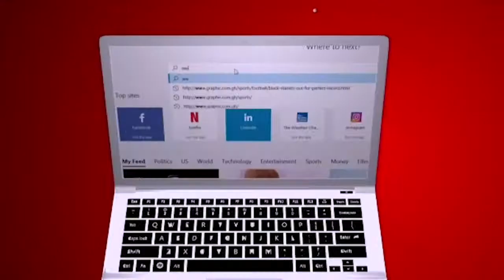When heaven sits on it by Rev Dr. Ebenezer Markwei